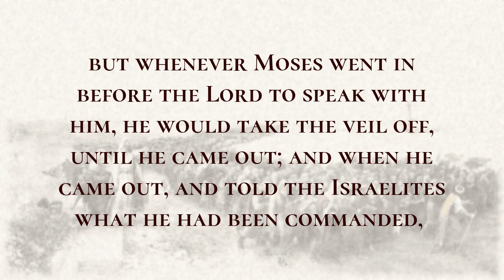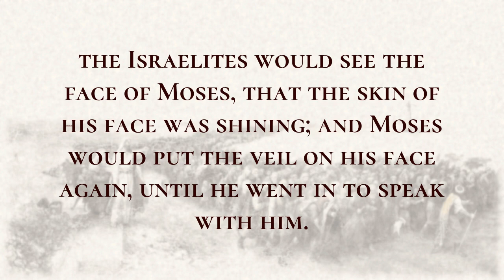The Shining Face of Moses - Holy Bible, Exodus 34:29-34:35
The Shining Face of Moses

Moses came down from Mount Sinai. As he came down from the mountain with the two tablets of the covenant in his hand, Moses did not know that the skin of his face shone because he had been talking with God.  When Aaron and all the Israelites saw Moses, the skin of his face was shining, and they were afraid to come near him.  But Moses called to them; and Aaron and all the leaders of the congregation returned to him, and Moses spoke with them.  Afterward all the Israelites came near, and he gave them in commandment all that the Lord had spoken with him on Mount Sinai.  When Moses had finished speaking with them, he put a veil on his face;  but whenever Moses went in before the Lord to speak with him, he would take the veil off, until he came out; and when he came out, and told the Israelites what he had been commanded,  the Israelites would see the face of Moses, that the skin of his face was shining; and Moses would put the veil on his face again, until he went in to speak with him.